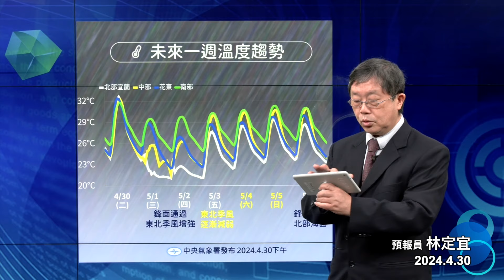2024/04/30 天氣播報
🎙預報員：林定宜
📣明日天氣重點：
☂️未來一週兩波鋒面靠近
⛈週三及週四易有短延時強降雨，注意瞬間大雨、雷擊、強陣風
🌫週三淸晨前金馬注意低雲霧
⚠️餘震+降雨，山區防崩坍、落石及地滑